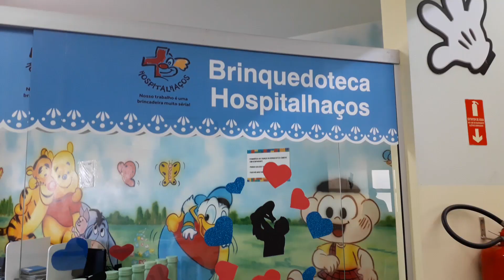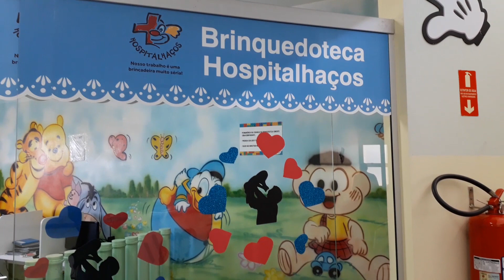Hospitalhaços Entrevista - Conheça o trabalho do Brinquedista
O Hospitalhaços Entrevista da vez é com a Kátia Milena, brinquedista que atua na brinquedoteca do hospital Mário Covas, espaço lúdico dedicado às crianças hospitalizadas. Assista para entender o que um brinquedista faz!

Confira onde estão localizadas das as nossas brinquedotecas:
* Hospital Estadual de Sumaré/SP
* Hospital de Clínicas UNICAMP - Campinas/SP
* Hospital da Restauração de Recife/PE
* Hospital da PUC - Campinas/SP
* Hospital Mário Covas - Hortolândia/SP
* Centro Médico de Campinas/SP
* Hospital Otávio de Freitas - Recife/PE
* Hospital Mário Gatti - Campinas/SP